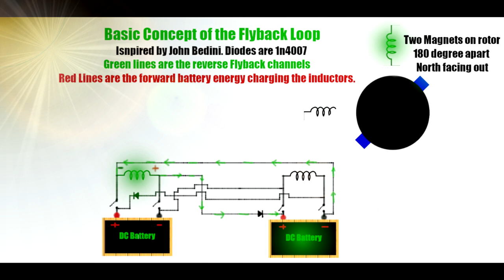Basic Concept of the Flyback Loop Rotory Version Rapid part 2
Flyback Oscillating Loop
(Inspired by John Bedini)

This circuit can be operated solid state or non solid state .
For solid state a Arduino is required or two  DPDT Relays will work as well
for non solid state use a rotor with two magnets north facing out 180 degree separation.
Place two bifilar bedini coils 90 degrees apart . Use the trigger winding from each of the two bifilar to trigger two transistors  at there  base together   there by switching the negative and the positive of each coil separately as seen in the animation video .. (There are 4 transistors .  Two pairs)

This circuit was originally designed to turn a rotor as there is added energy benefit this way as opposed to solid state .  rotor circumference has the two 180 degree drive magnets , rotor face has 3 phase tesla n/s magnet configuration and a 3 phase stator to match with ability to gap the stator for tuning the output AC

Hopefully this makes more sense to people .
OPEN SOURCE
Open Debate
Streamyard Live

Audio Credits
Mashed Potatoes
OctoSound